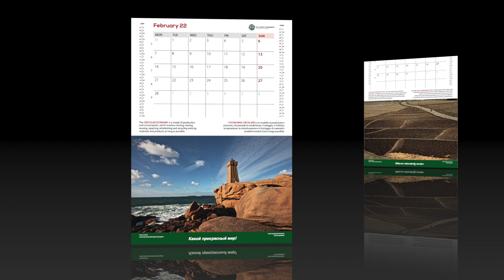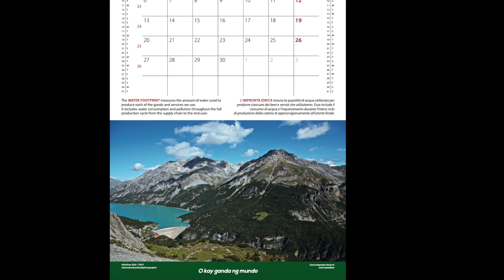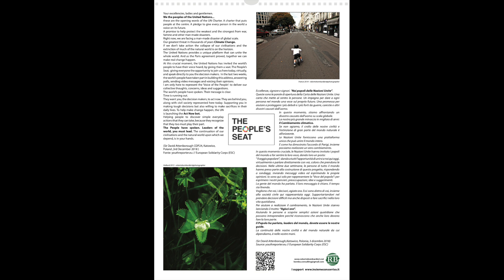Roberto Bombardieri: Calendario 2022 (YOUTUBE 314MB HD 1080p)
circular economy
climate change
ecosystem
Environmental Foot Print
Renewable energy
Earth Overshoot Day
greenwashing
global warming
ecological transition
Zero Waste
water footprint
environmental pollution
Greenhouse gases
European Climate Law
Climate Pledge
decarbonization
Green New Deal
Melting glaciers